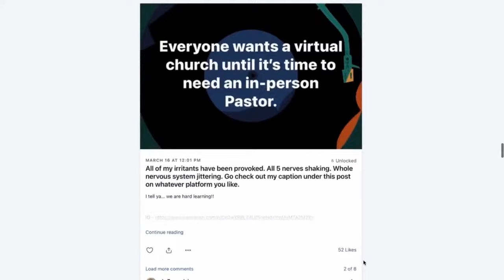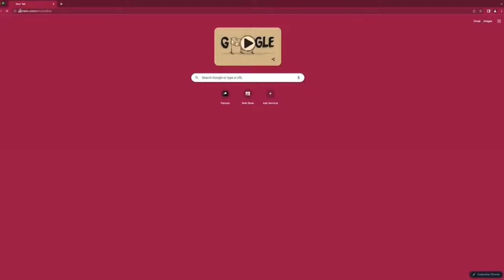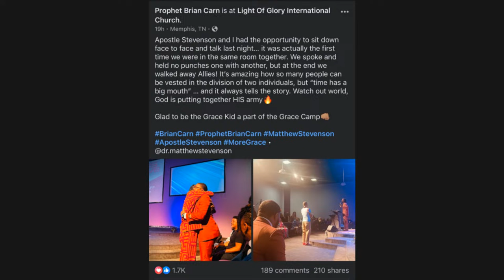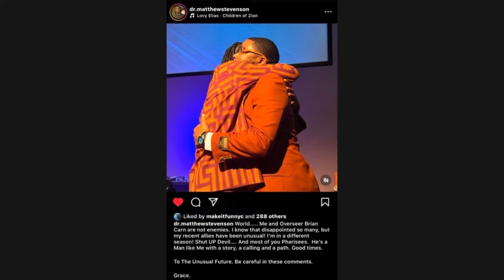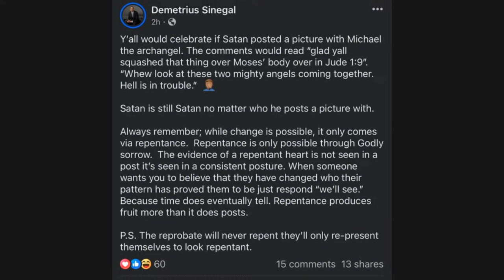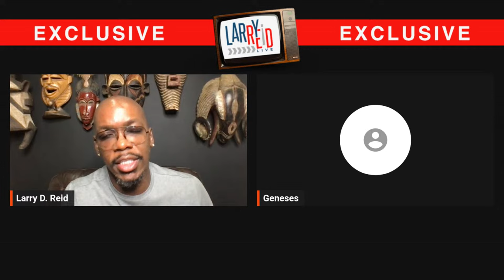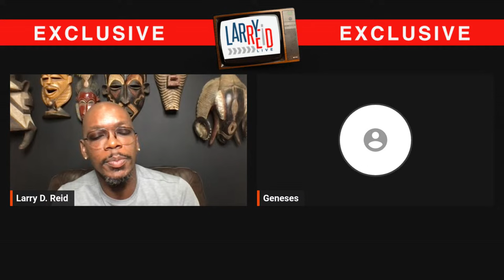4.19.24 - Larry Reid Live discusses viral photo of Matthew Stevenson and Brian Carn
4.19.24 - Larry Reid Live discusses viral photo of Matthew Stevenson and Brian Carn